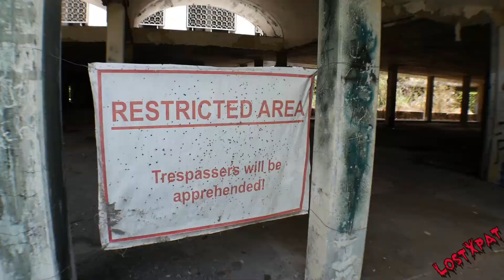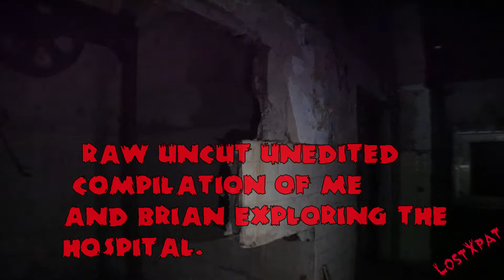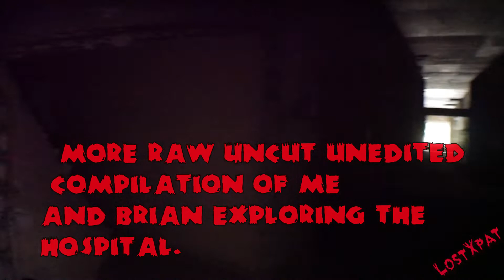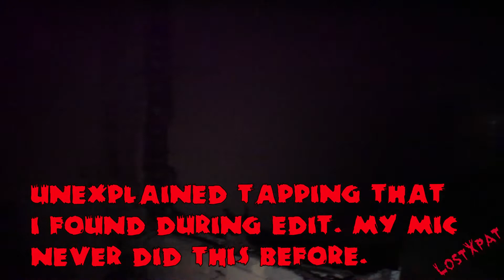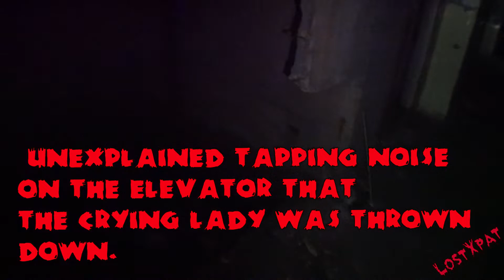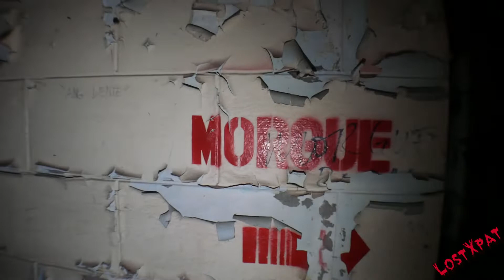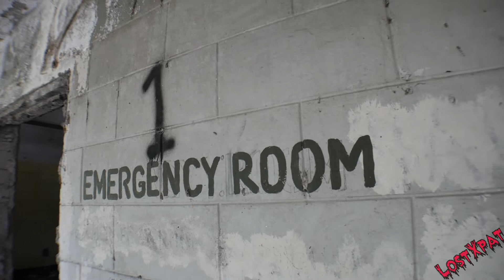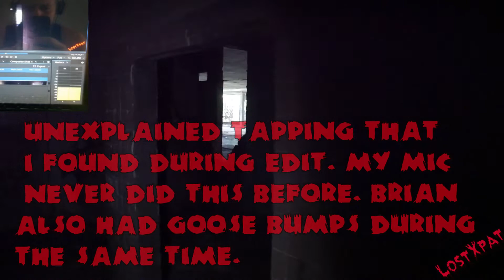Most Haunted Supernatural place in all of Philippines. Don't come to Clark Hospital Alone!!!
A huge thanks to Brian from the channel Phillyinthephilippines for doing this collab with me. I hope you see our video that we did together. I will be back to collab with him in the Philippines.

Also check out Brians video: "How to get a bar girl to pay you"

USAF Clark hospital is a place you need to not come to alone because of the spirits and the building is falling apart after almost 30 years of being abandoned. The microphone picked up interesting tapping in certain areas of the basement. It was the most intense supernatural experience of my 8 years of traveling the world. I will be back at night time to see if we can see more supernatural things happening.

Other Lostxpat videos about food, culture, and travel.

Taste of being a volunteer at a Refugee Camp, Orphanage, or School. Near UN Zone! Is it for you?

Equipment list:
Rode videomic
Zhiyun Crane plus
Mavic Air
Gopro hero 7
Rode micro
Rode mic me
If you have any question or want any advice just ask me on instagram. I love to hear from you guys.

The best way to discover a place is to get lost and explore the side streets while meeting locals. My passion for travel started when I was 22. I got a chance to visit my cousin in Beijing and found that it was so exciting to see a new culture. Trying all the different varieties of Chinese foods was also a big selling point. Once I started I could not stop. I wanted to figure out how to make my life more adventurous and break out of my normal lifestyle. I speak Chinese fluently and speak Thai, Japanese, and Spanish on a basic level. I love different cultures from around the world. Traveling is not easy but what you get from it is a new understanding of every place you go.